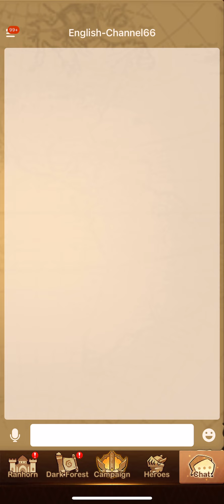13 May 2022